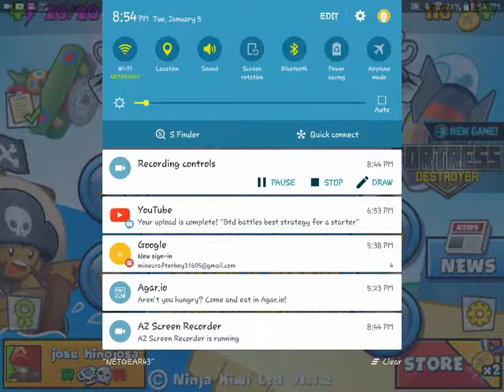Proven to be the best strategy Ever in btd battles